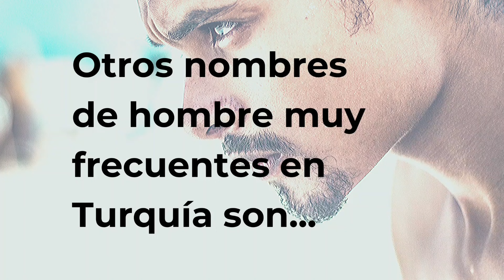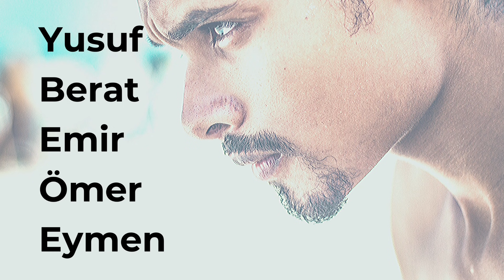Los nombres turcos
Si quieres conocer un poco como son los nombres turcos, que tipos de nombres hay, su significado, cuales son los más populares en los últimos años y cuales están de moda... no te pierdas el video.